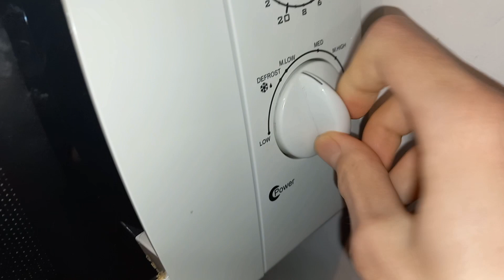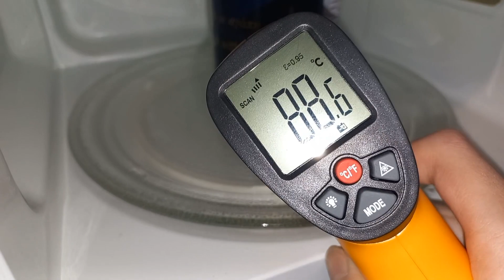Trying to soften a Faber-Castell pencil erase rubber